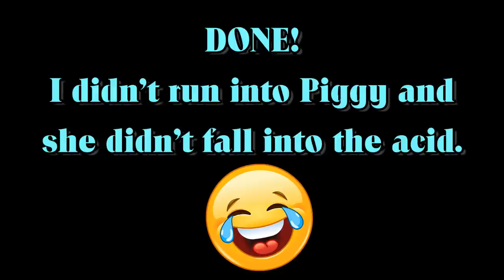CAN I ESCAPE PIGGY AND A BOT? (Roblox Piggy)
Today I play Piggy with my friend, Eagle and we challenge ourselves to beat piggy on hard mode: player and bot.  Can we escape Piggy and a bot or will this challenge prove to be to difficult?